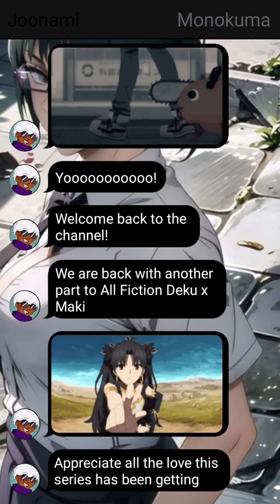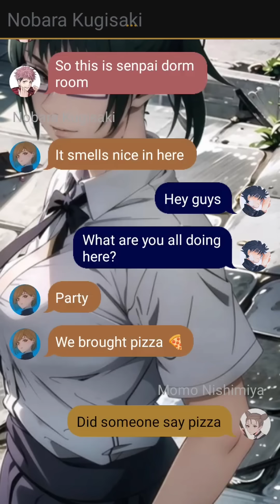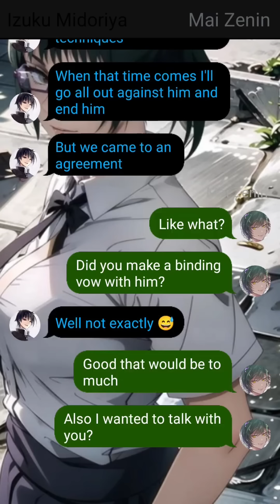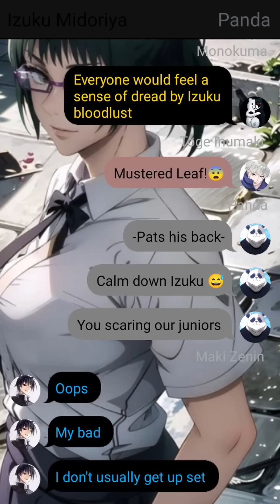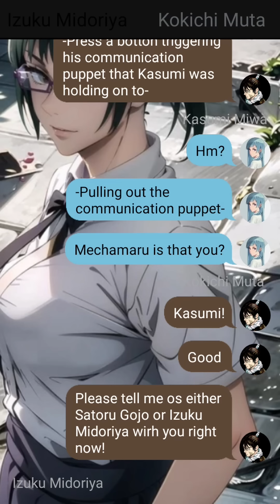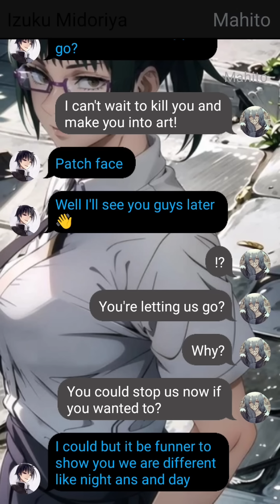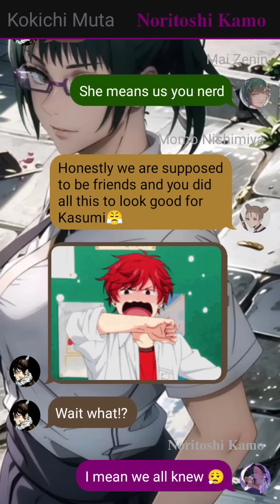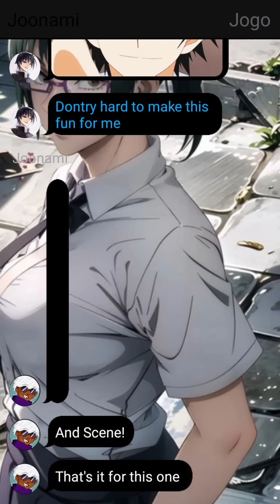All Fiction Deku In Jujutsu Kaisen Part 04 / Izuku X Maki / JJK